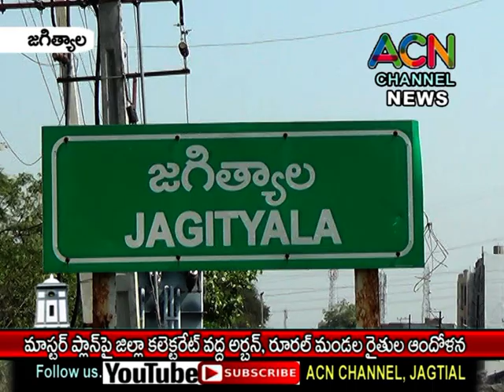జగిత్యాలలో మాస్టర్ ప్లాన్ పై కలెక్టరేట్ వద్ద అర్బన్, రూరల్ మండల రైతుల ఆందోళన